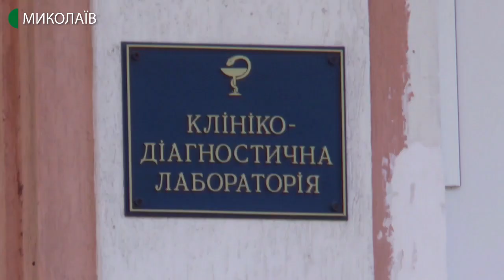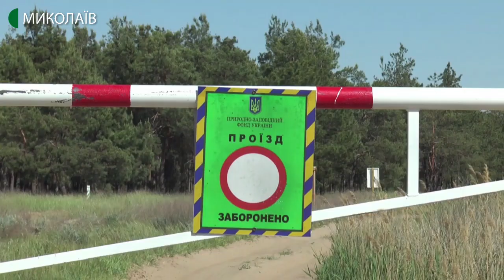19.05.2020. новини. 19:00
Новини
Інформаційна картина дня (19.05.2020) поглядом кореспондентів телеканалу UA: Миколаїв (випуск новин — 19:00):
- на Миколаївщині, протягом доби, кількість хворих на СOVID-19 збільшилась на одну людину. Загалом в області -263 лабораторно підтверджених випадки;
- серед 98 людей, які вилікувались від «коронавірусної» інфекції – 18 жителів територіальної громади міста Вознесенська. Загалом, станом на сьогодні, на території ОТГ, до якої входить Вознесенськ та села Ракове й Новогригорівка, лабораторно-підтверджених випадків захворювання на СОVID-19 немає;
- продовження карантину, з пом’якшеннями. Таку пропозицію від міністерства охорони здоров'я розглядатиме уряд завтра, 20 травня.  Про це  сьогодні під час брифінгу розповів голова Міністерства охорони здоров’я Максим Степанов;
- як до поступового послаблення карантинних заходів ставляться миколаївці - запитали кореспонденти Суспільного;
-рівень пожежної небезпеки – п’ятий. Кожне третє озеро – зневоднене. На Кінбурнському півострові працює пропускна система: фіксують кожен автомобіль,  що заїжджає на територію національного природного парку «Білобережжя Святослава»;
- реконструювати чи побудувати нову? У одній з Миколаївських шкіл майже 3 роки не можуть зробити прибудову. Чому так сталось і у якому стані ситуація зараз – дивіться у нашому матеріалі.